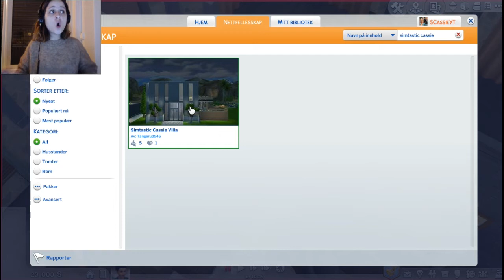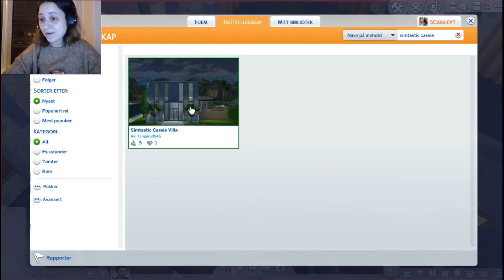Gallery shoutout #1 | Norsk The Sims 4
Jeg fremsnakker andre simmere for deres arbeid. Vil du være med på neste shoutout? Legg ut i galleriet under SjekkMegCassie (PS: Husk at galleriet er litt "ødelagt" akkurat nå, send meg derfor en melding med navnet på det du vil at jeg skal sjekke ut!)

Først ut er Tangerud546, og vi ser på hans bygg som heter Simtastic Cassie Villa.